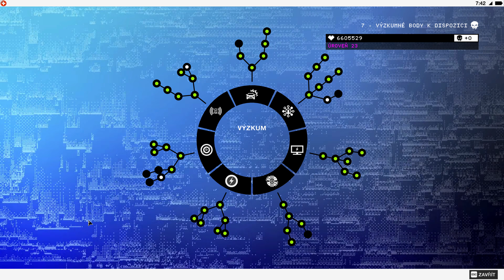Watch Dogs 2 2018 05 14 00 11 32 03